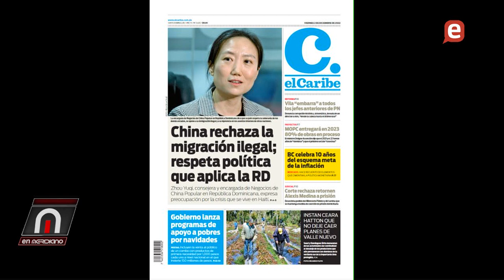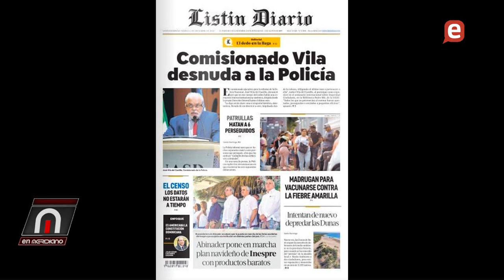Iván Lorenzo del PLD afirma frontera es fábrica de millonarios